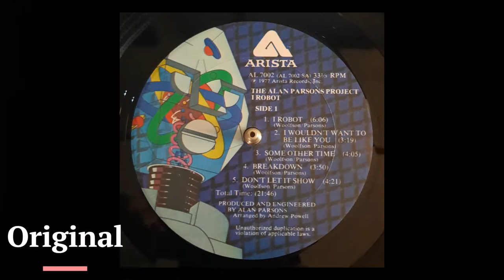Vinyl Comparison: Alan Parsons Project - Breakdown Classic Records Vs Original